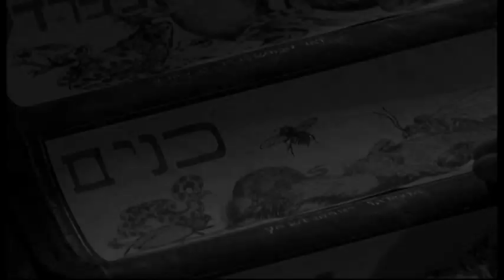Retrofaith - Phibes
New track by Retrofaith, taken from the upcoming EP "XIII"
Recorded at Noise Snatcher Studios
mastered by Tore Stjerna